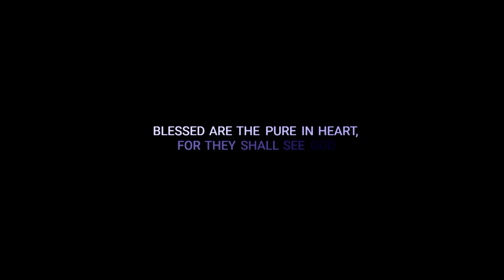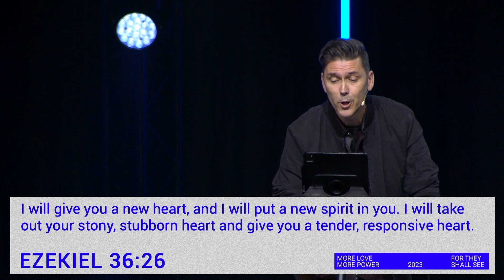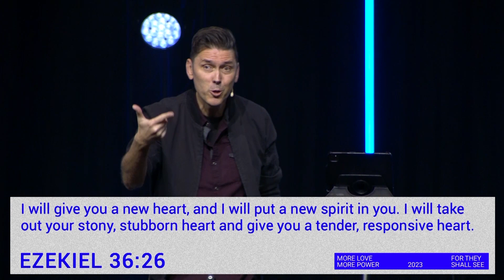For They Shall See | God // Daniel Goulet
How do we see more of God? Daniel Goulet shares personal encounters of humbleness and holiness, where God meets him in righteous moments to bless and love on others in his message, "For They Shall See | God."